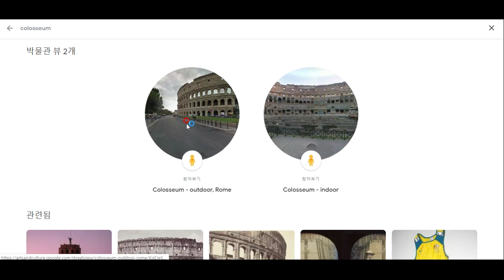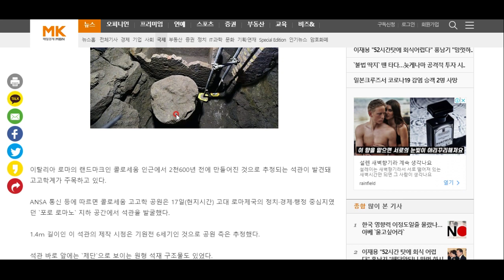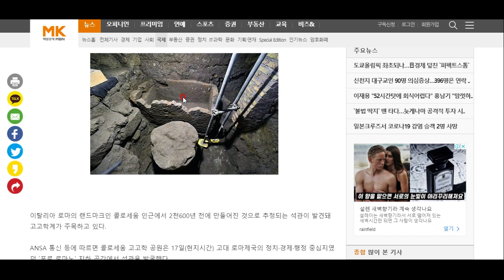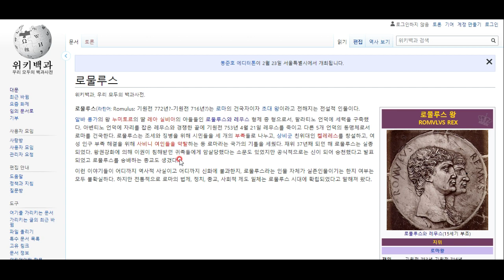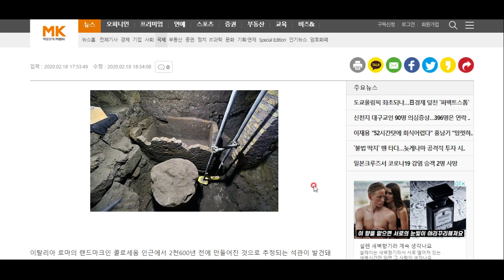로마 콜로세움 근처에서 정체불명의 석관발굴!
로마 최초의 왕 로물루스와 관련된 유물일 수도 있답니다^^